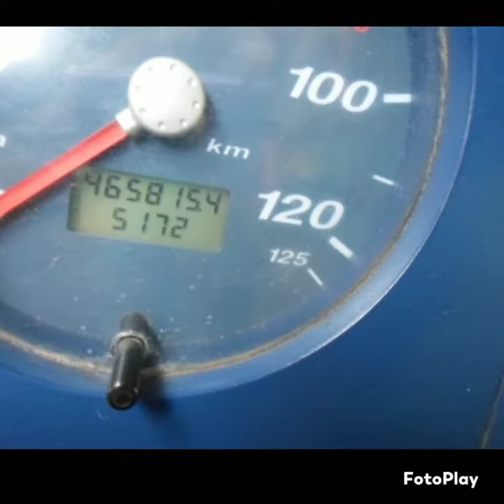'179.000 .vw13.180 ano 2009 .todo15.180 pneus sem câmera. a venda em Belo Horizonte Minas Gerais